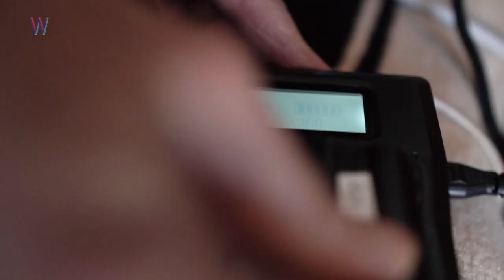Nik Mills | Y TÚ QUÉ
WE ARE NOT ZOMBIES presenta Y TÚ QUÉ con NIK MILLS

Para Nick Mills convertirse en artista fue un proceso natural. Su madre, una artista profesional, incentivaba su creatividad por lo que sus habilidades artísticas se desarrollaron en consecuencia. Desde 2015 recorre Estados Unidos para realizar retratos fotográficos alejados de los estándares de belleza, con los que busca visibilizar la diversidad social y racial que existe en ese país, así como las expresiones particulares, reflejo de las raíces e ideologías de cada persona.

Estudió dos años en una prestigiosa escuela de artes antes de ser expulsado. Esa experiencia lo llevó a forjar su propio camino y buscar oportunidades laborales. La suerte ha estado de su lado, su trabajo artístico funciona y se ha exhibido en importantes plataformas de arte, como el Met de Nueva York. Reconoce que el arte no da mucho dinero, pero sí le da felicidad –quizá lo más importante.

Y Tú Qué presenta a humanas y humanos apasionados por su quehacer, su conocimiento y su camino de vida, para inspirar y motivar a otros a hallar su propia pasión.